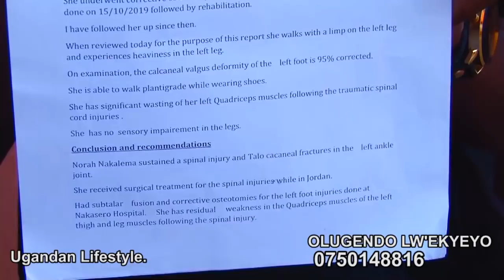OLUGENDO LW'EKYEYO. Nagana omuwarabu okunebakako nansindika okuva kukizimbe nemenyeka omugongo.